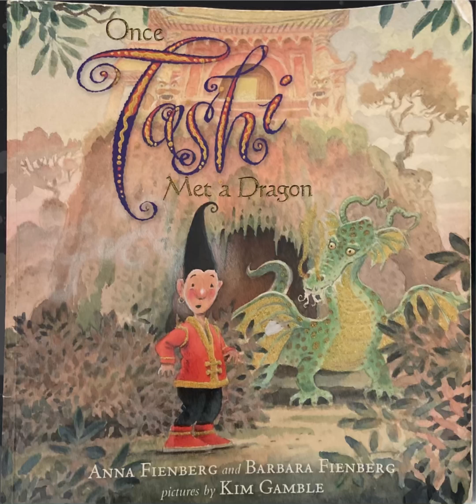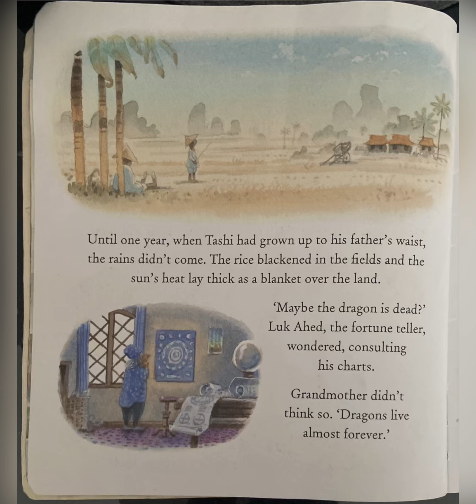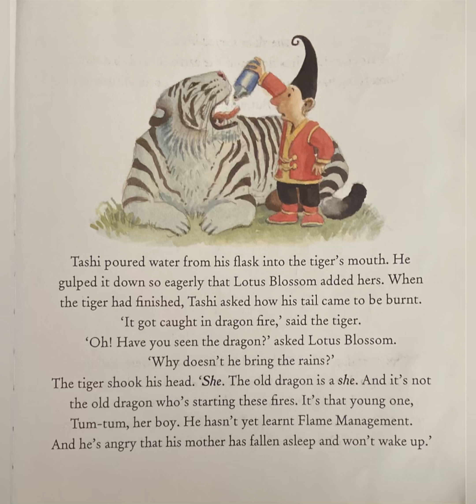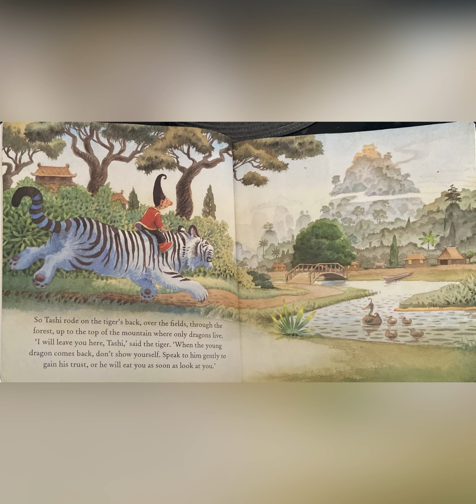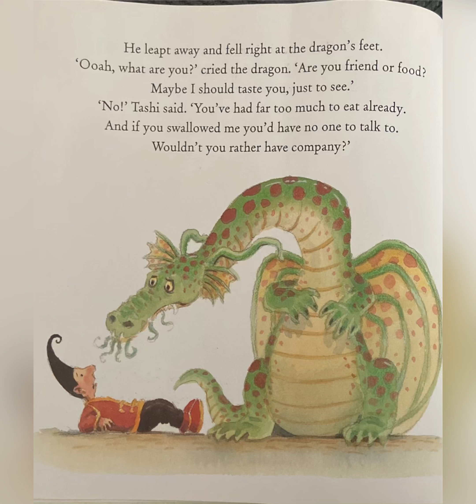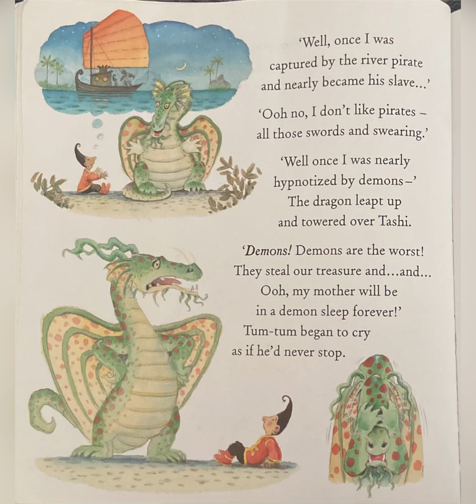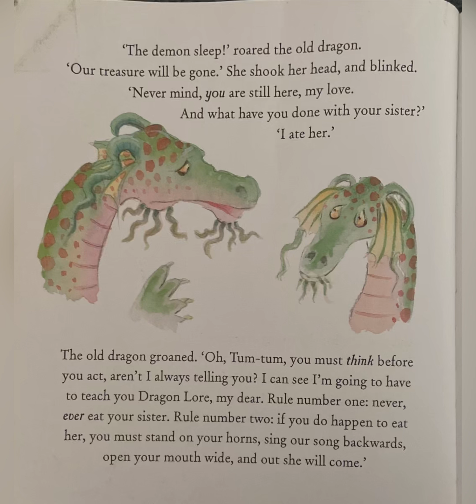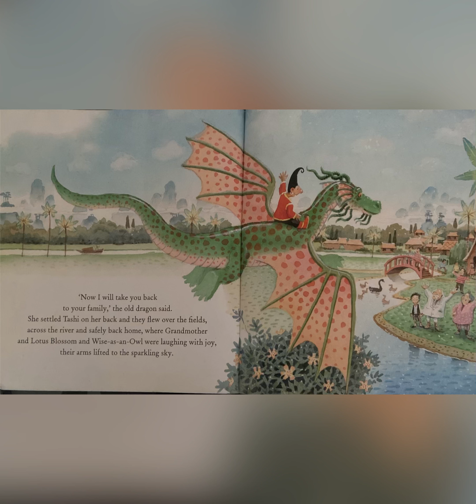Tashi met a dragon by Anna and Barbara Firnberg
The beautiful book Tashi series.. read aloud with me..